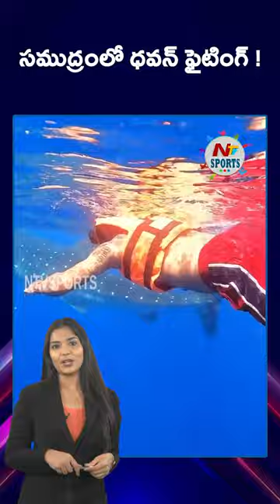Shikhar Dhawan Swimming In A Sea | NTV SPORTS